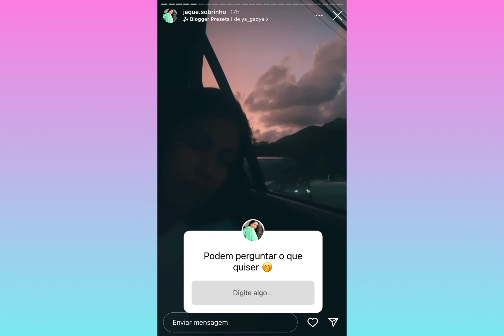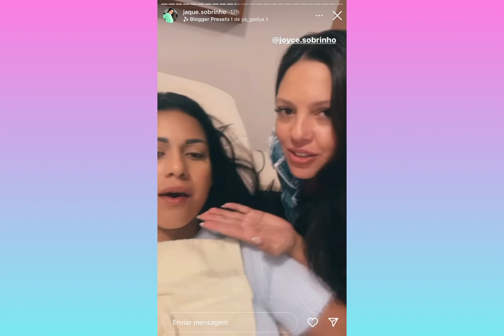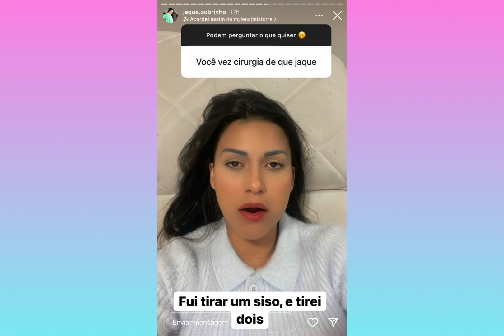OLHA COMO A JAQUE FICOU DEPOIS DA CIRURGIA!!! 😱